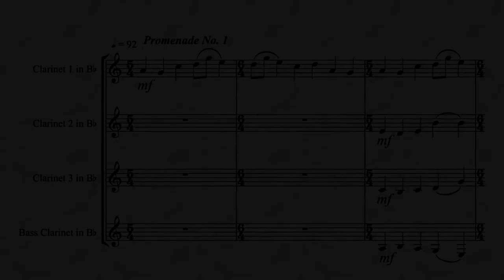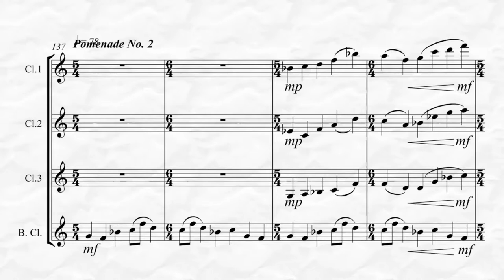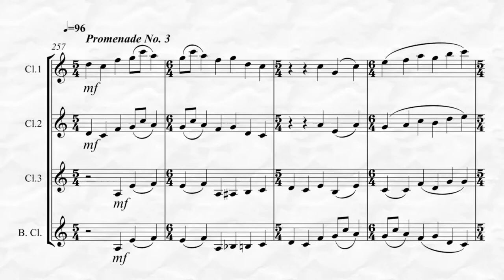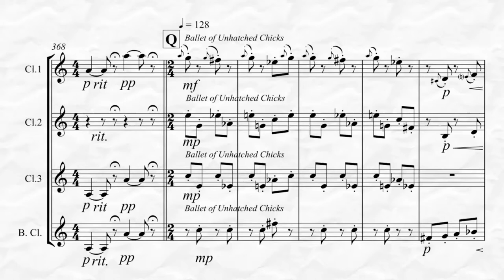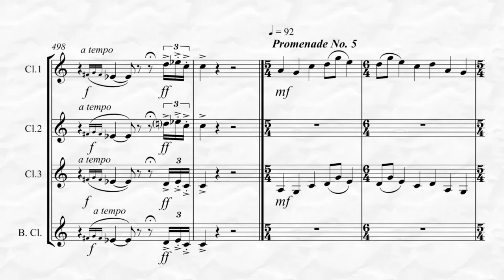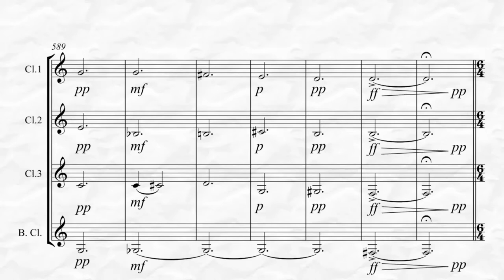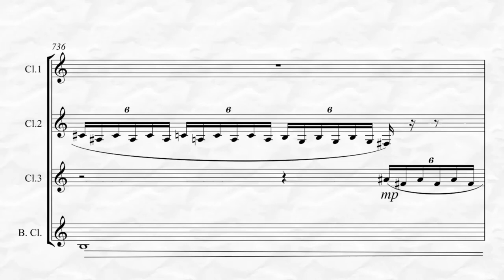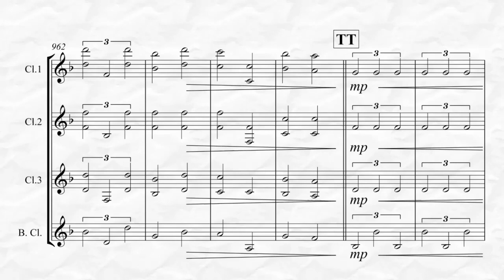Mussorgsky - Pictures at an Exhibition (for Clarinet Quartet)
Pictures at an Exhibition by Modest Petrovich Mussorgsky transcribed here for Clarinet Quartet by Kenneth Abeling.  This is an advanced transcription of the Promenades and all 10 Movements of the suite which Include: No. 1 Promenade (1) & “The Gnome”, No. 2 Promenade (2) & “The Old Castle”. No. 3 Promenade (3) & “Tuileries (Children’s Quarrel after Games)”, No. 4.  Bydlo “Cattle”, No. 5 Promenade (4) & “Ballet of Unhatched Chicks”, No. 6 “’Samuel’ Goldenberg and ‘Schmuÿle’”, No. 7 Promenade (5) & “Limoges. The Market (The Great News)”, No. 8 “Catacombs (Roman Tomb)”, No. 9 “The Hut on Hen’s Legs (Baba Yaga)”, No. 10 “The Bogatyr Gates (In the Capital in Kiev)”.  Plating Time approximately 32:00.  To listen, view in its entirety and purchase please go